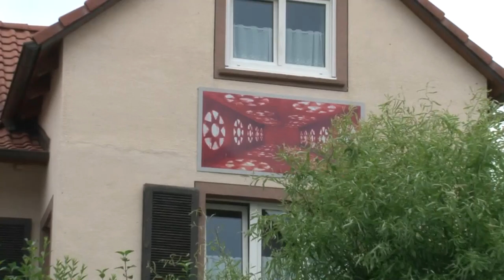Hannemann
Wurde durch das ph Videostudio Riehen gedreht.